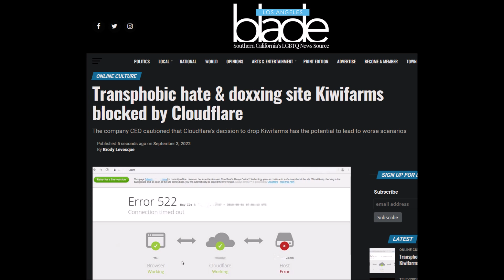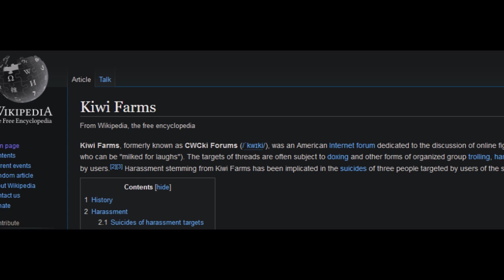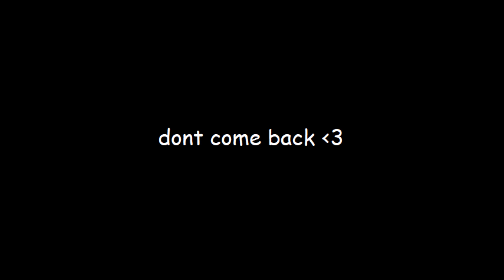kiwifarms is dead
lol see ya idiot